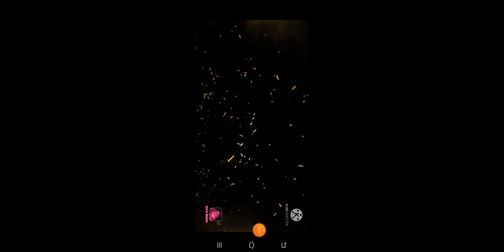a better day in sky block (part 5) by prom tech in Hindi Minecraft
a better day in sky block series in Minecraft ! Sky block series part#5